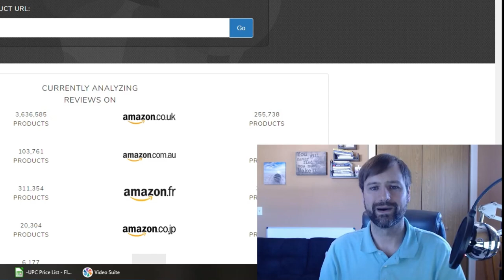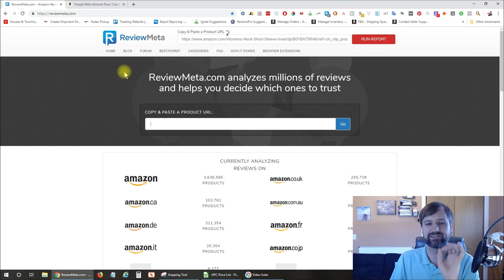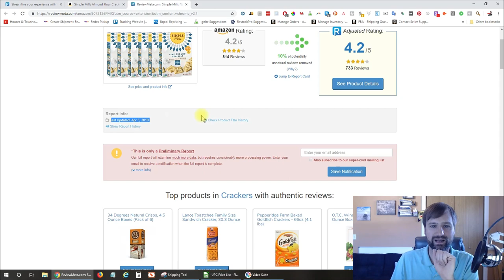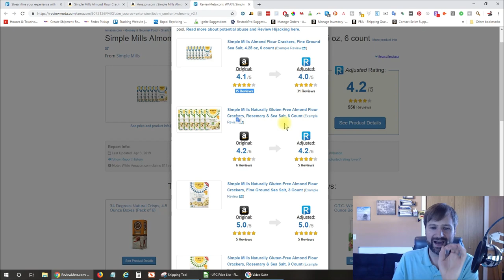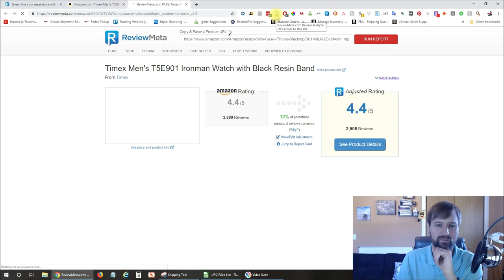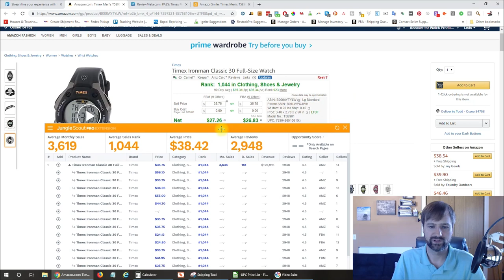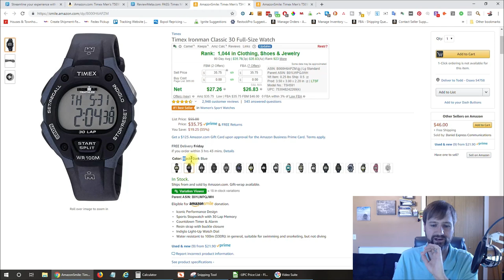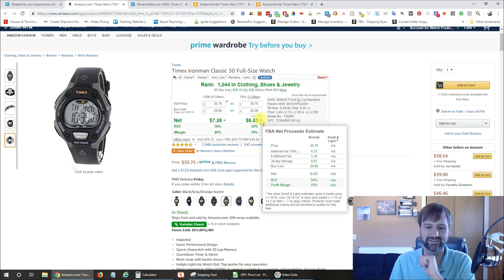Free Way To Analyzing Amazon Reviews for Wholesale Private Label, ReviewMeta Review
Learn how I determine which variations on a listing are selling well so that when you are looking to buy a product for wholesale or analyzing a product for private label you know approximately how many units each variation listing is selling.

I use the Review Meta plugin every day in my wholesale business if I find a product that I can sell that is a variation listing.  By analyzing the reviews I am able to determine which variations are selling well and which ones are not.

By analyzing the reviews I can make sure that I am not purchasing a product to resell that is actually not selling anything or very much.

FIND GOLD PRODUCTS TO SELL: Amazon FBA Wholesale Mine & Refine Method